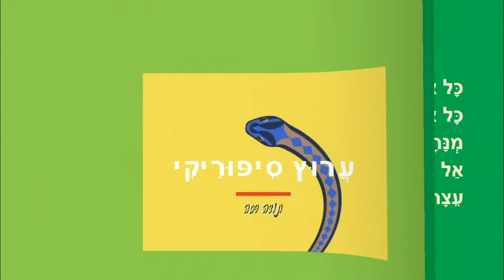הנחש - סיפור קצר לילדים - מאת: ריקי זקן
הנחש
סיפור ילדים